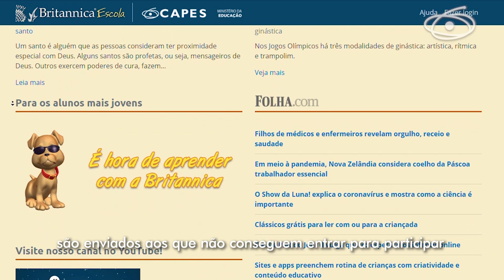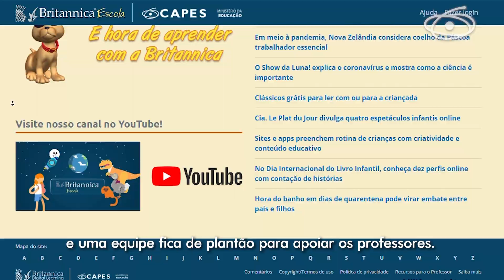Parceria com a Britannica Escola oferece capacitação EaD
Com as orientações dos órgãos de saúde para que as pessoas fiquem em casa devido ao COVID-19, a rotina em algumas áreas mudou bastante, como é o caso da Educação. O número de professores da educação básica que procuram uma capacitação digital para oferecer suas aulas aumentou muito e o portal Britannica Escola registrou este movimento. Magela Lindner, consultora de projetos para o Brasil da Encyclopædia Britannica, explica que “cerca de 700 a 800 professores estão buscando fazer essas capacitações online. Normalmente, temos em torno de 120 inscritos”.